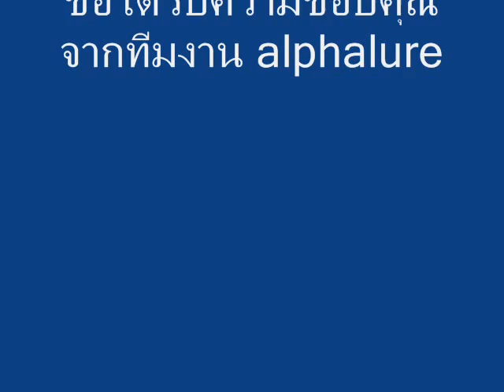กบalphalure2.5,กบยาง,เหยื่อยาง